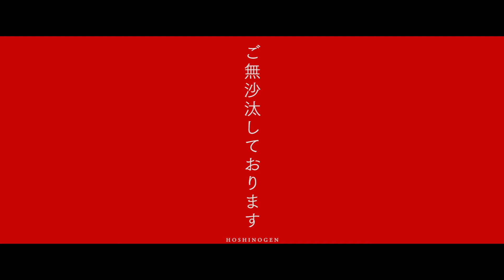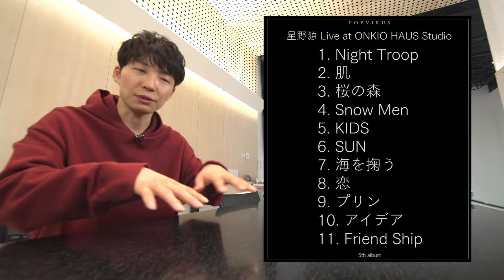星野源 - Hello Song (星野源と聴く試聴動画)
星野源 5th Album『POP VIRUS』

1. Pop Virus
2. 恋
3. Get a Feel
4. 肌
5. Pair Dancer
6. Present
7. Dead Leaf
8. KIDS
9. Continues
10. サピエンス
11. アイデア
12. Family Song
13. Nothing
14. Hello Song